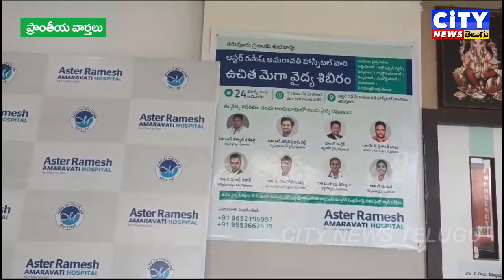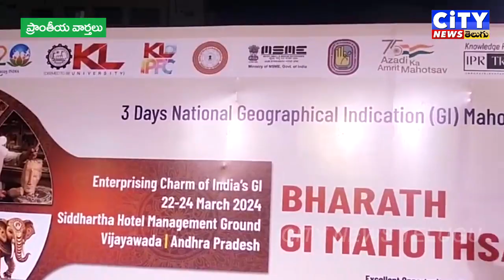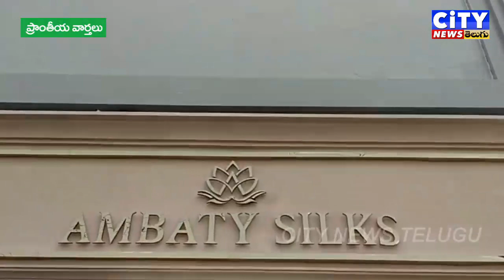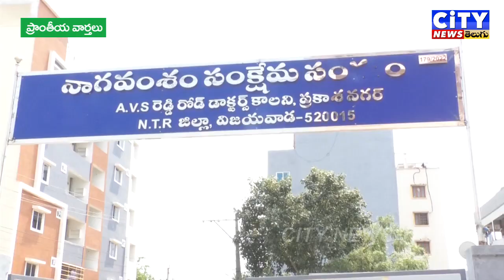25 03 2024 CITY NEWS TELUGU PART 2